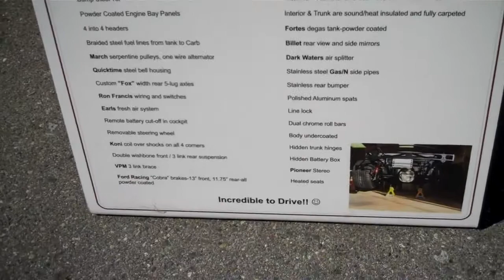September 15 2012 Abbotsford Car Show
I edited together the 24 videos that my husband took of the Abbotsford Classic car show in downtown Abbtosford yesterday (September 15,2012), using All Free Video Joiner, which you can get free,

You can here the local talent on the stage in the background through part of the video (a Johnny Cash sound-alike).